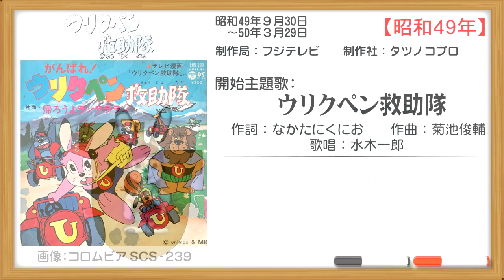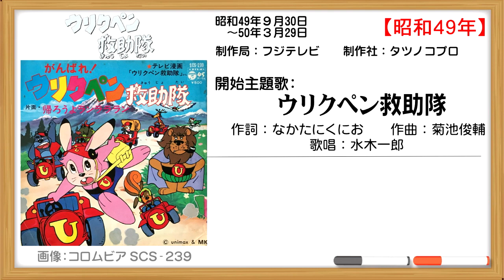作詞家なかたにくにお その正体【昭和アニメソング史（126）】ウリクペン救助隊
エクスクルーシブ昭和アニメソング史。
今回の講義企画は、アニメソングの歴史を扱います。

月90円の当チャンネル有料会員になると最低週一で会話にも使えそうな昭和小ネタが提供されます。